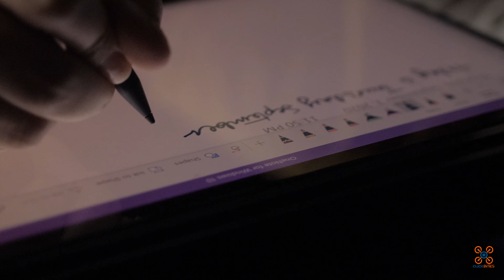Inspiron 13.3" 7300 2n1 Laptop [4K]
Unboxing and testing of Dell Inspiron 13.3" 7300 2n1 Laptop.
Please check it out at Amazon

My Camera Gear please check it out: (@ Amazon Online Store)
Panasonic Lumix GH5 Mirrorless Camera
PANASONIC LUMIX Professional 12-60mm Camera Lens, Leica DG Vario-ELMARIT, F2.8-4.0 ASPH
Laowa 7.5mm MFT Lens (Best for Real State Videography)
Sigma 18-35mm F1.8 Art DC HSM Lens (need Metabone Speed Booster for GH5 Mount)
Metabones Speed Booster XL 0.64x Adapter for Sigma 18-35mm or Full-Frame Canon EF-Mount Lens to Select Micro Four Thirds-Mount Cameras:
3-Axis Gimbal Stabilizer (Zhiyun Weebill S)
Zhiyun Wireless Transmission Transmitter
Zhiyun Transmount Servo Zoom/Focus Controller

Recommended Camera Gear:
Sony E-Mount 24-70mm F2.8 G Master Camera Lens
Canon EF 50mm f/1.8 STM Lens (need Metabone Speed Booster for GH5 Mount)
Sony Alpha A7III Mirrorless Digital Camera
Zhiyun Wireless Transmission Receiver
Zhiyun Weebill S Transmount Quick Setup Tripod Hot Shoe
Zhiyun Transmount Phone Holder
Gimbal (Zhiyun Weebill S Complete Bundle)

On the go Mic:
Movo VXR10
Rode VideoMic Pro+ Compact Directional
Tascam DR-40X Four-Track Digital Audio Recorder
Alvoxcon Wireless Headset Lavalier Microphone System

Monopod/Tripod:
Coman KX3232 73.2” Professional Monopod
Coman 71” Premium Camera Tripod

Recommended DJI Products:
Drone (DJI Mavic 2 PRO)
DJI Mavic Air 2 Fly More Combo
Smart Phone Gimbal Stabilizer Combo (DJI Osmo Mobile 3)